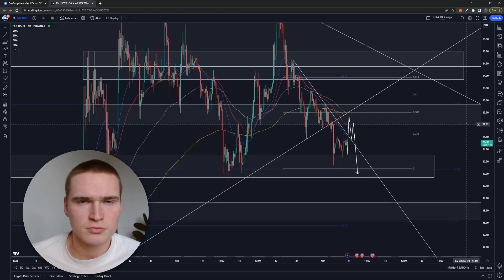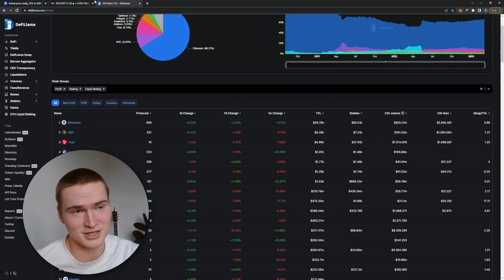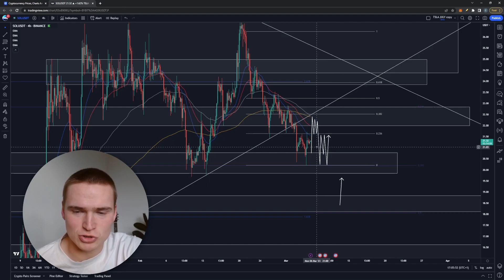SOL PRICE PREDICTION TODAY!🔥 | SOLANA (SOL) PRICE PREDICTION & NEWS 2023!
Social links!